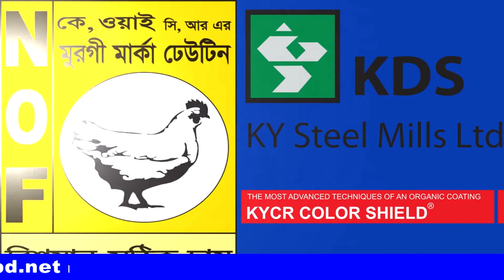Donation for Mora affected people from CPLUSTV